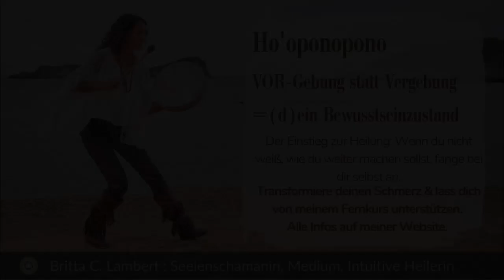Sommerspecial #5 -Wie du Schmerz einfach transformierst - Channeling mit Göttin Isis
Wenn du denkst dein Leben könnte besser sein, aber du weißt nicht wo du anfangen sollst? Fange bei dir selbst an, mit Ho'oponopono
🎁 MEIN GESCHENK FÜR DICH:
Videokurs „Warum die Dinge so sind, wie sie sind?“+ Herzheilungs Meditation 💝
Klingt bekannt? Da hast du gut aufgepasst! Gerne darfst du schauen, was das Sommerspecial genau ist

Hast du Schmerzen physischer oder psychischer Art die du transformieren möchtest? Hier ist ein Weg.

Als Unterstützung freue ich mich, wenn du meine Botschaft teilst.

In Liebe,
🦋Britta